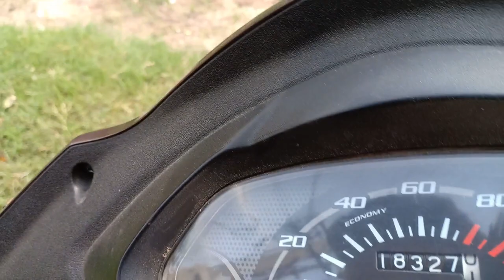#3 motovolg hyderabad Alien Rider